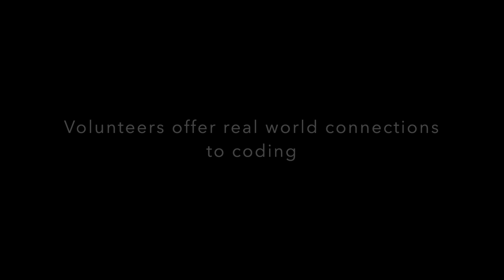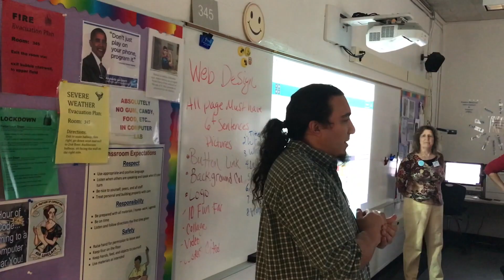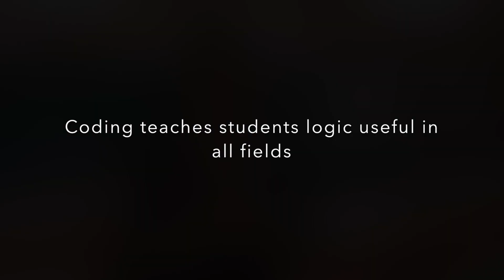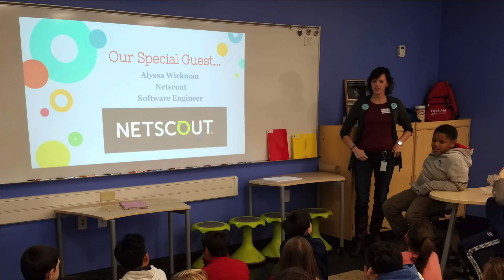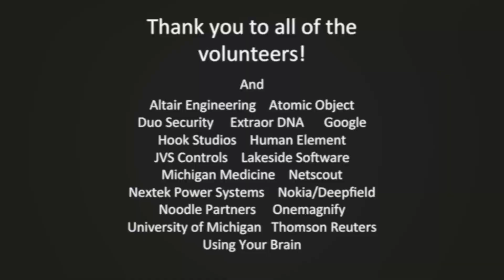AAPS Hour of Code Events 2018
From December 3rd through December 7th Ann Arbor Public Schools participated in the Hour of Code with events at every school. Thanks to volunteers from our many community partners students got a chance to hear from people who code professionally and assistance in using a variety of coding programs.